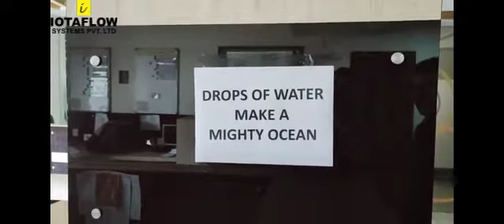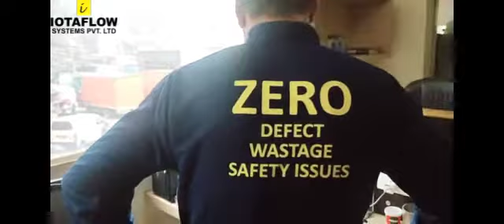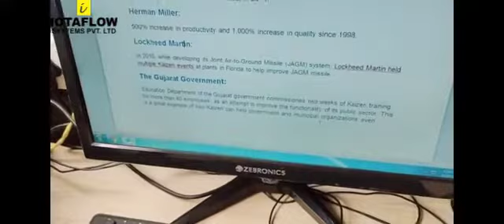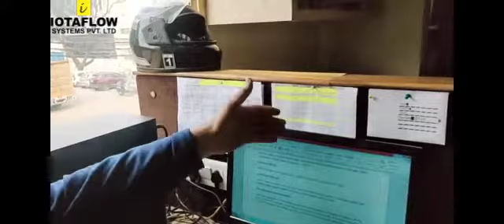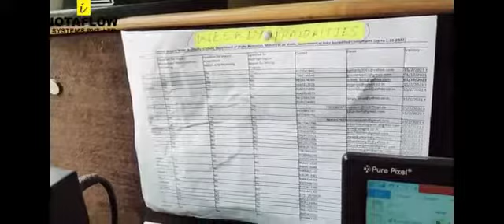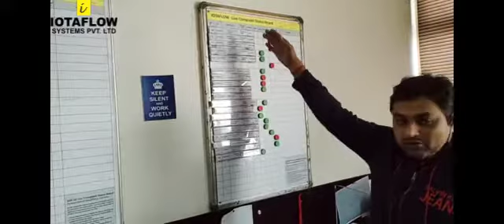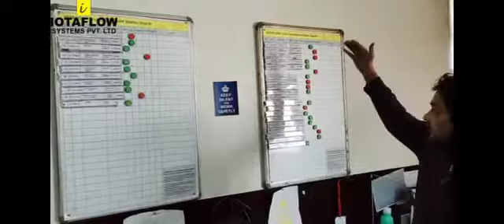Iotaflow Lean Improvements Dec 21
Another lean improvement video